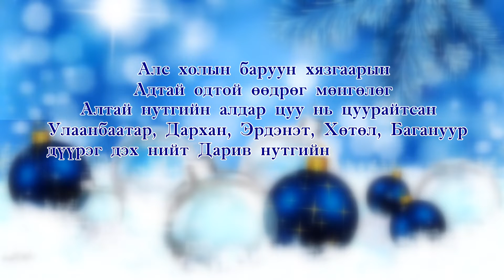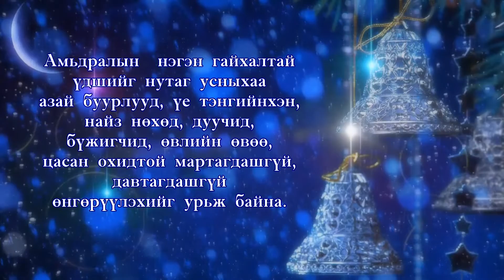Dariv shine jil urilga 1ok